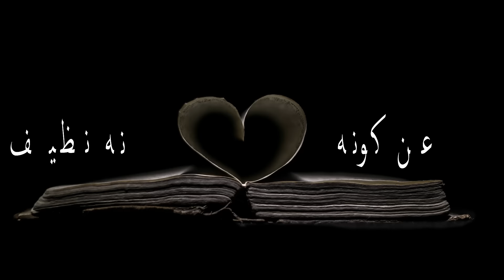أنا قلبي كتاب مفتوح... وشعر حزين يبوح بآلام الطيبة في مجتمع لا يرحم | أشعار حزينة توجع القلب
في هذا الفيديو، نقدم لكم شعر حزين ينبع من أعماق قلبٍ صادق، قلبٍ يشبه كتاب مفتوح، يعرض طيبته ونواياه الصافية على مرأى من الجميع. لكن في هذا العالم القاسي، حيث يتلاشى التقدير وتغيب الإنسانية، تصبح تلك الطيبة عبئًا ثقيلًا. شعر الحزين الذي ستستمع إليه يعكس مشاعر الألم والخذلان التي تتولد عندما تكون الطيبة غير مُقدّرة، وتتحول إلى جروح تترك أثرًا في الروح.

استمع إلى أشعار حزينة توجع القلب تروي حكاية كل إنسان طيب، يتعامل بنية صافية مع من لا يستحقون. هذه القصيدة هي مرآة لمشاعر الكثيرين ممن يشعرون بأن قلوبهم النقية تُستغل في مجتمع قاسٍ لا يُنصفهم.

إذا كنت من محبي شعر الحزين وتشعر بأن قلبك كتاب مفتوح، فهذا الفيديو سيلامس وجدانك ويعبر عما يجول في خاطرك. لا تنسَ مشاركة الفيديو مع من يشعرون بنفس الألم، ودعهم يعرفون أنهم ليسوا وحدهم في هذا العالم.